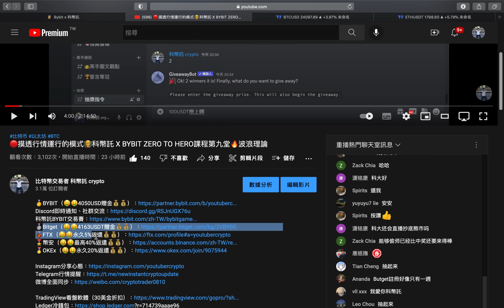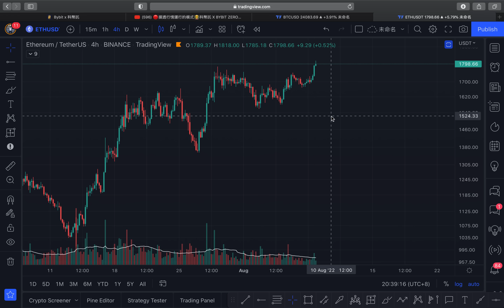比特幣第三次測試🔥以太頹勢出現